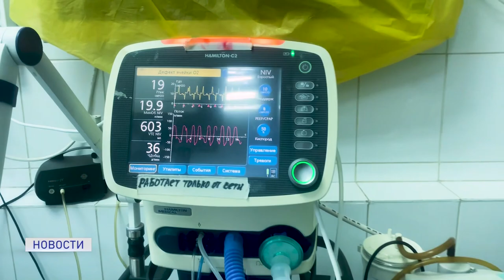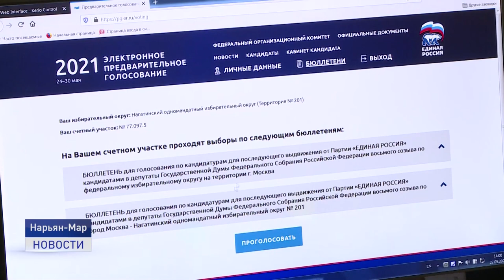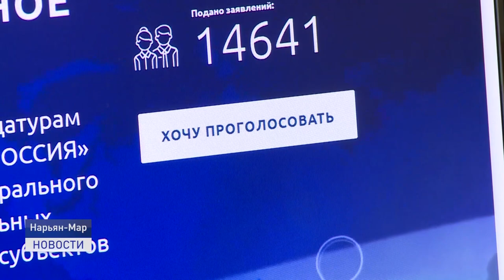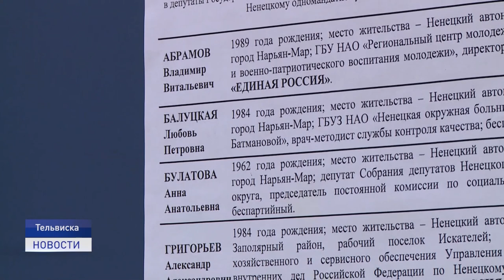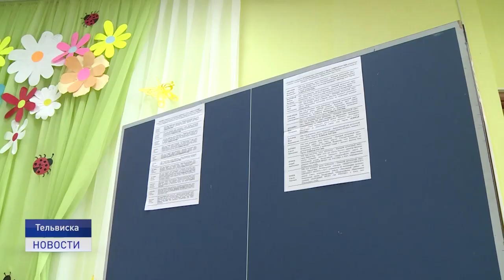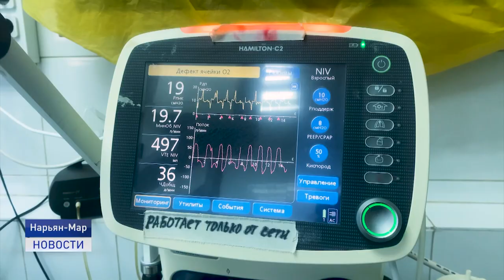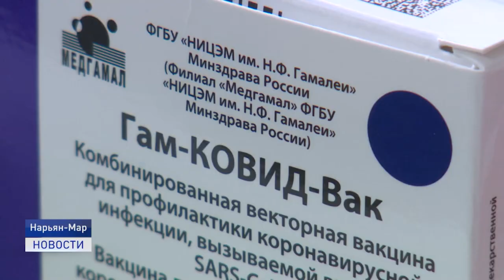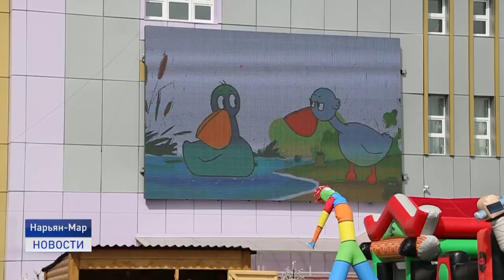Новости Ненецкого округа от 31.05.2021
Высокая явка. Уверенная победа. В Ненецком автономном округе прошло предварительное голосование партии "Единая Россия". Уверенную победу на праймерезе с большим отрывом от соперников одержали Сергей Коткин и Михаил Кисляков.

Пятничные разборки молодых людей на улице Рыбников закончились поножовщиной. Двое из них доставлены в Ненецкую окружную больницу. Оба прооперированы. Один из пострадавших в крайне тяжелом состоянии с проникающим ранением сердца.

В школах округа прошли праздники последнего звонка. Как всегда торжественно и волнительно для ребят, педагогов и родителей. Выпускники приступили к сдаче ЕГЭ.